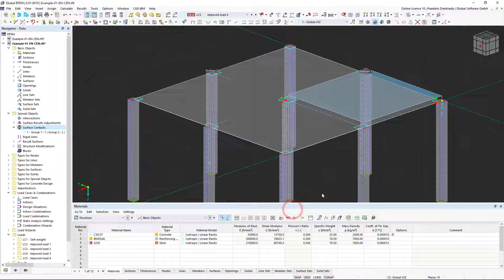[EN] Kontakt międzypowierzchniowy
Kontakt międzypowierzchniowy służy do zdefiniowania kontaktu między dwiema lub więcej powierzchniami oddalonymi od siebie. Nie ma już potrzeby tworzenia bryły kontaktowej pomiędzy powierzchniami.